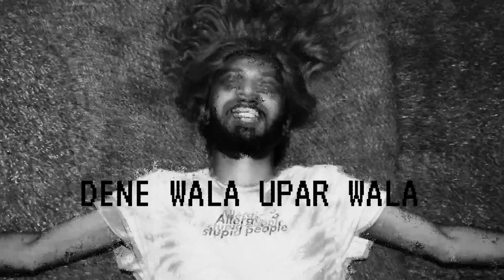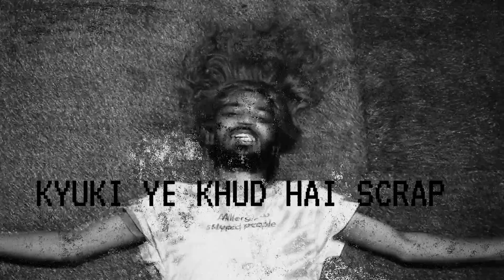MINTA - CHAL AYE FUTT | (LYRIC VIDEO) | russ flip refix